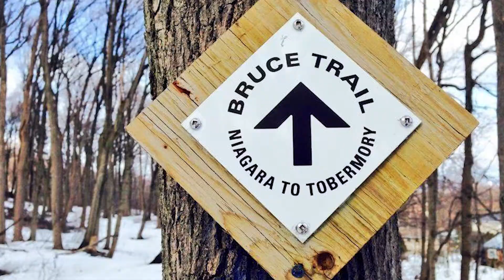Burlington's Best Awards (2019) - Environmental Award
his award is sponsored by Walker Environmental Group, a leading waste management company that develops solutions for environmental challenges—solutions that are socially, economically and environmentally sustainable—including aerobic composting, alternative energy production and environmental project management. The company’s diverse range of services provides sustainable solutions that reduce waste, improve energy efficiency and enhance the environment.

The Environmental Award is given to an individual or group that improved and/or protects Burlington’s environment in 2018.

Winner: Iroquoia Bruce Trail Club

The Iroquoia Bruce Trail Club’s local volunteers are a dedicated group of individuals who are passionate about the environment. They maintain 36 kms of trail in Burlington and they are the largest non-governmental organization preserving natural lands in Burlington. In 2018, they were able to purchase Fisher’s Pond Nature Reserve, which permanently secures 1.1 km of the Bruce Trail and preserve 87 acres of significant Niagara Escarpment habitat in Burlington. Volunteers of the club are a group of dedicated individuals whose efforts are beneficial for all. The Iroquoia Bruce Trail Club maintains the trail along the Niagara Escarpment for the enjoyment of the community.